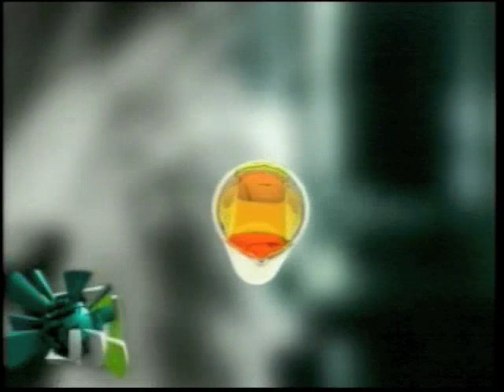Food Specialists Trailer